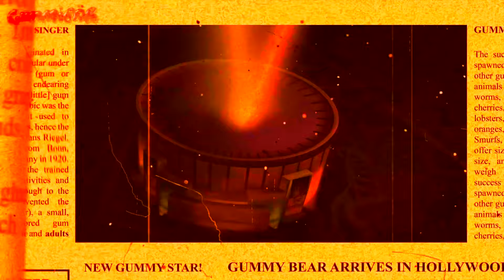NEONG & HI PITCH Gummibär REQ VIDOE English Halloween Special Gummy Bear SOng